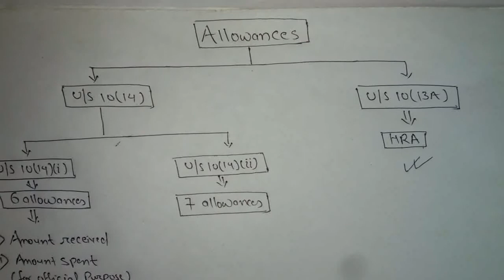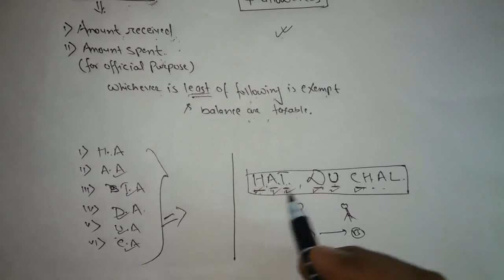Allowances| it u/s 10(14)(I), Short tricks|| by Akhil Choudhury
this video provide you to trick how to remember 6 allowances u/s 10(14)(I)just 3-4 minutes..